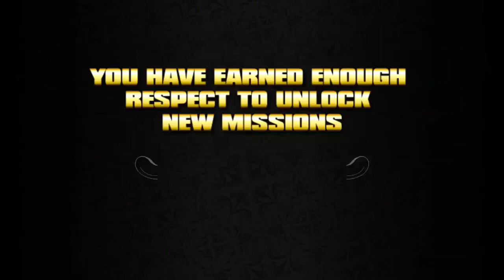Saints Row Pt.5